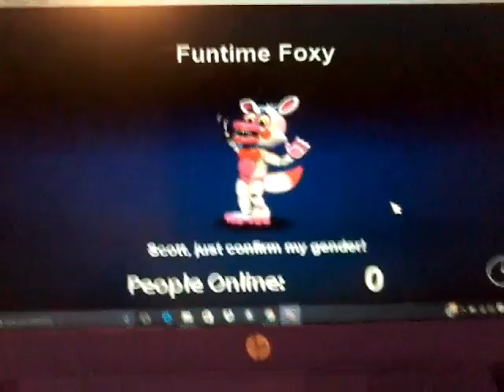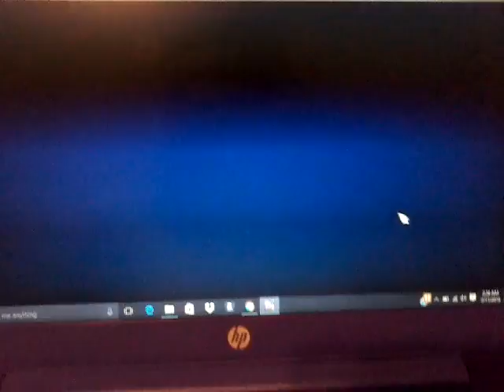Brother vs sister fail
Dont worry we will make another one :)